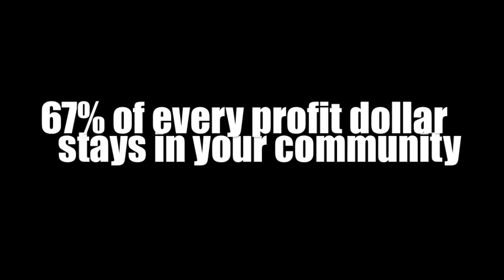Marks Tire Brimley